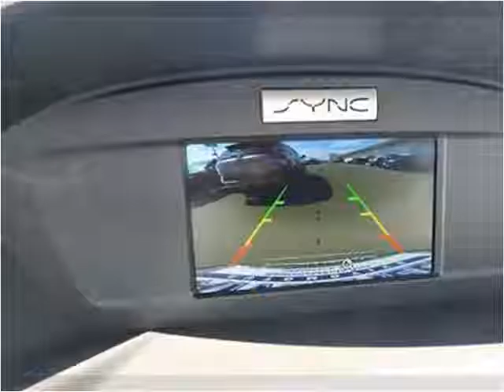2017 Ford Escape New Cars Manassas VA